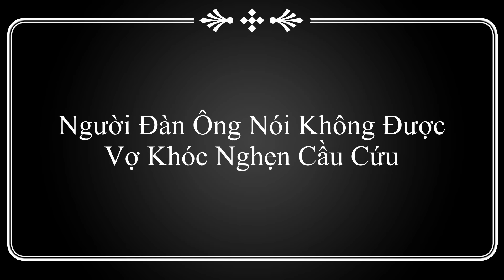Kỳ Lạ Người Đàn Ông Cùng Quê Thầy Minh Tuệ Bổng Dưng Không Nói Được Vợ Khóc Nghẹn Cầu Cứu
người đàn ông không nói được